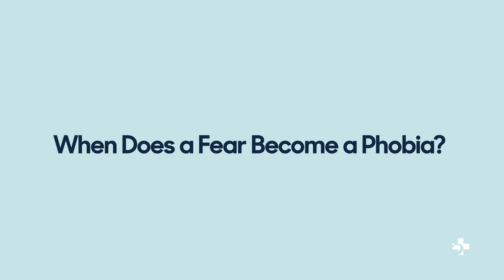Afraid of needles, heights, or spiders? Let’s talk specific phobia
Do intense fears of everyday things like needles, heights, or spiders make life harder? If these fears go beyond discomfort and interfere with your daily life, you might have a specific phobia—a type of anxiety disorder that affects millions.

Join Dr. Sarah Brandigampola, Psychiatrist at The Ottawa Hospital and Lecturer at the University of Ottawa, as she explains what specific phobia is, how it develops, and the proven techniques to overcome it. From understanding the root causes to exploring treatments like exposure therapy, this video is your guide to regaining control over your fears.

0:00 Introduction
0:42 What is Specific Phobia?
1:17 What Causes a Specific Phobia?
2:24 When Does Fear Become a Phobia?
3:12 Treatment Options for Specific Phobia